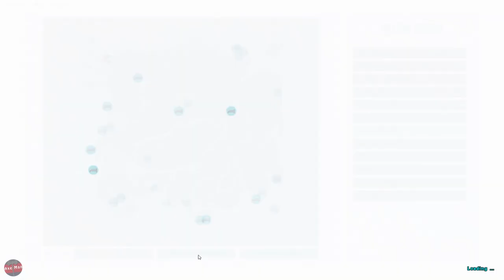WOLLY RHINO EASY TAME | ARK SURVIVAL EVOLVED [S4E23]